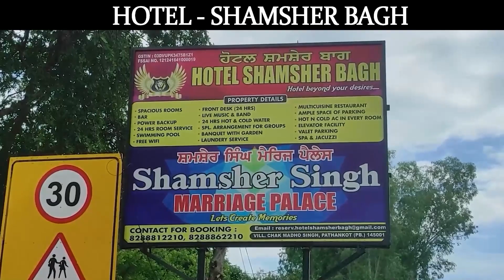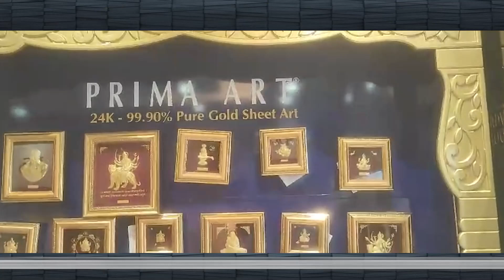महाराष्ट्र के विकास कार्यों के शुभारंभ पर पीएम मोदी का भाषण...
AMINEWS ,pmmodi3 ,maharashtra ,thane